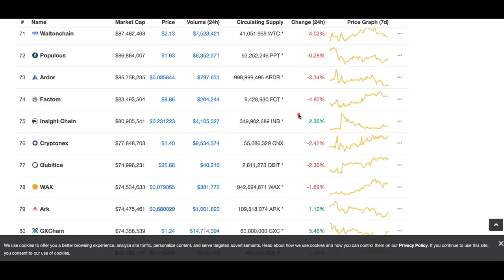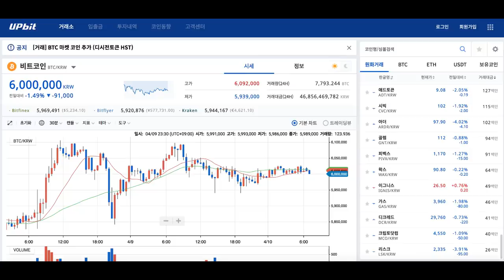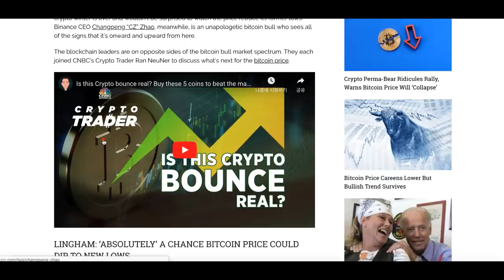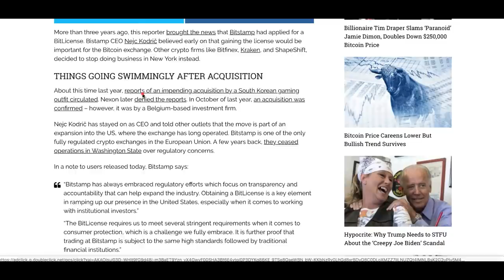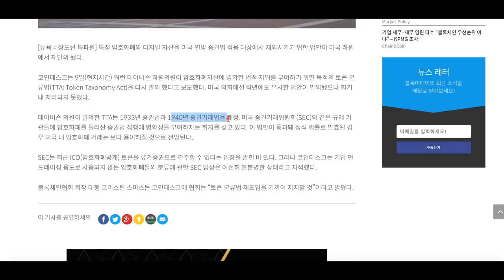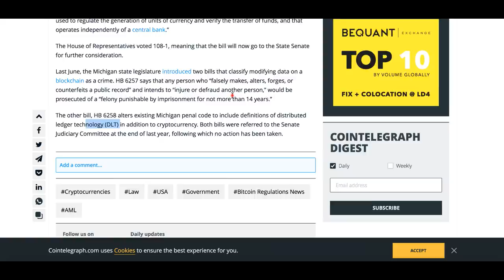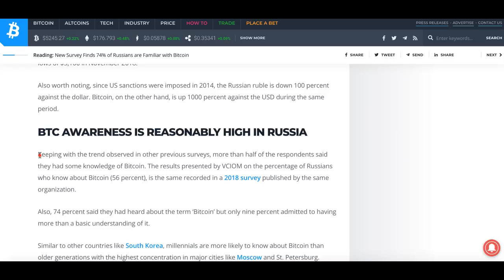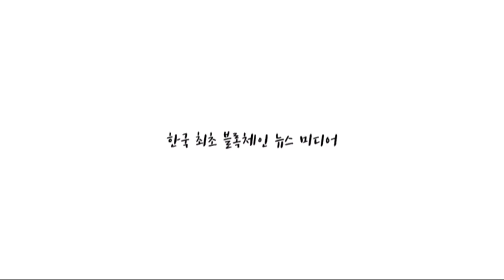[굿모닝 비트코인] 0410 비트코인 상승 모멘텀 이어갈 수 있을까, 3000달러 하락 vs 추가 상승 가능 공방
암호화폐 시장 어제의 조정을 이어가는 아침입니다. 조정폭은 약간 더 깊어진 상태지만, 큰 폭의 하락은 나오지 않고 있습니다.

앞으로 비트코인의 방향성에 대한 추측이 나올 수 밖에 없는 대목인데요.
추가 하락이 가능하다는 의견과 상승은 지속될 것이라는 의견이 팽팽하게 맞서고 있습니다. 세계 각국에서의 업계 관련된 소식 짧게 짚어보면서 하루 힘차게 시작해보시죠!